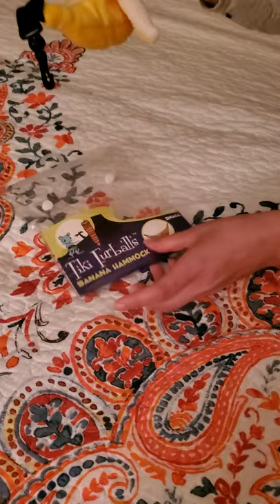Banana swing How to keep hamster warm in winter?